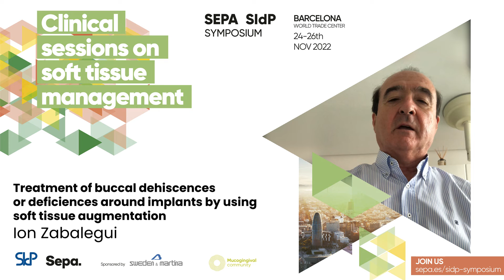SEPA SIdP Barcelona 2022. Ion Zabalegui 01